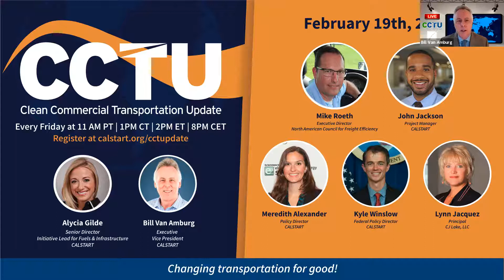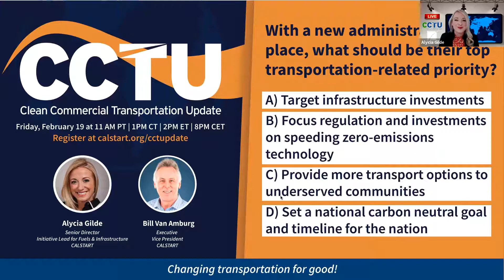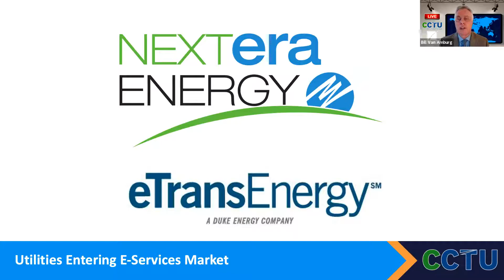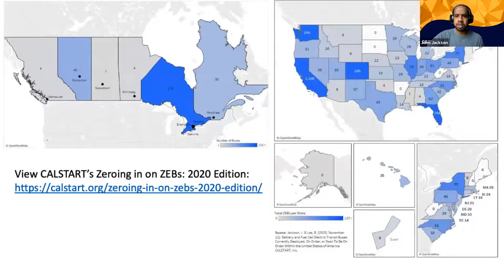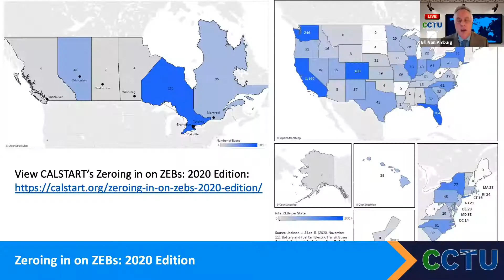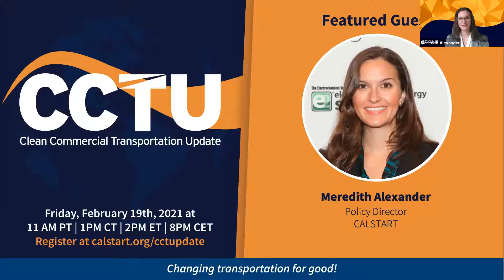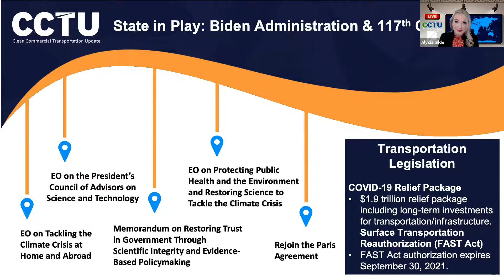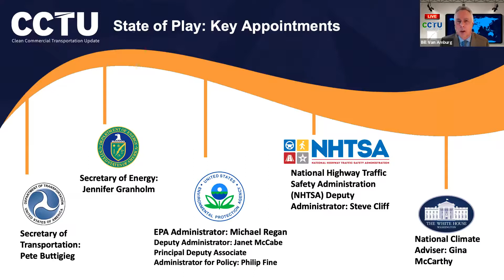Clean Commercial Transportation Update – February 19th, 2021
CCTU is back with our powerful February program, which focused primarily on zero-emission buses; along with forward-thinking analysis about the new climate and transportation policies coming ahead. This week’s CCTU featured the following segments:

A look at the brand new “Zero-ing in on ZEBs” report with John Jackson, Project Manager on CALSTART’s bus team, and how bus fleet electrification is spreading across the nation

A conversation with Meredith Alexander, Policy Director at CALSTART, about the upcoming Policy Summit on February 23rd & 24th, and the exciting guest speakers we’ll be hearing from including CA Governor Gavin Newsom.

A discussion focused on President Biden’s stimulus plan and federal policy changes with Kyle Winslow, Federal Policy Director at CALSTART, and Lynn Jacquez, Principal at CJ Lake, LLC.

Join us for our next episode on Friday, March 19th for the latest industry news and trends.